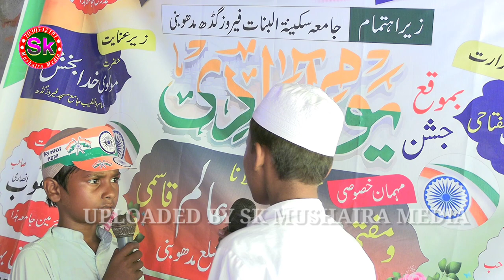Urdu Mukalma 15 August 2024 Independence day | Jamia Sakinatul Banat Firozgarh Madhubani Bihar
Title -
Voice -
Lyrics -
Editor - Shahnawaz Ansari
Digital Managed By - Shahnawaz (Mo) 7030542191
Video Label - Sk Mushaira Media
حمد نعت نظم غزل مشاعرہ کوی سمّیلن تلاوت قرآن مجید پروگرام

Your Queries -

About Us:
Sk Mushaira Media Provideos Programmes which are original educational informetive and entertaining Hamd, Naat , Nazam , Urdu Hindi , English , Maithili , Bhojpuri , Sk Mushaira Media is also promotes Dawat -o- Tableegh , The proper presentation ,
understanding appreciation of Islam - amongst Less aware Muslims and - non Muslims :

permission - However , you my share this production in our platform or Social Media Platform :